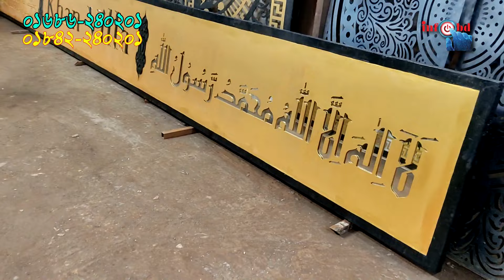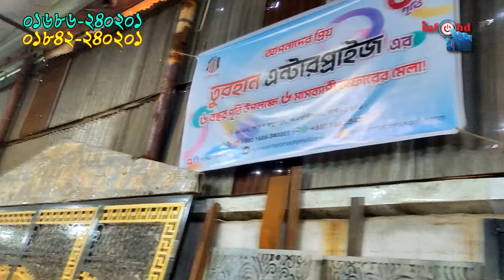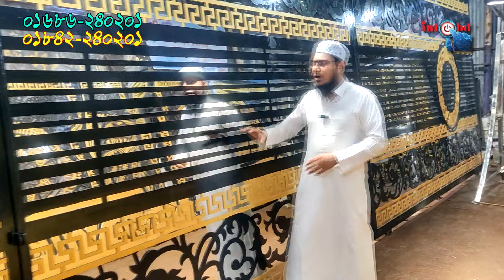বাড়ির মেইন গেট ডিজাইন/gate price in bangladesh/gate design for home/iron Gates Design 2024/Main gate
👉যোগাযোগের ঠিকানা :
                          তুরহান এন্টারপ্রাইজ
                          মো:শাহাদাত হোসেন
                                  মোবাইল
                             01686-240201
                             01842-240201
61/62,পশ্চিম রসুলপুর(রহমত আলী আদর্শ সরকারি   প্রাথমিক বিদ্যালয়ের অপর পাশে) কামরাঙ্গীরচর
                                ঢাকা-১২১১

👉পণ্যের বিজ্ঞাপন দেয়ার জন্য যোগাযোগ করুন নিচে দেয়া নাম্বারে :
                                               Info BD
                                            মো: তানভীর
                                 মোবা : ০১৮৪১-৭১০২২০

👉ভালোলাগা থেকেই ভিডিও তৈরি করি।আর যদি আমার ভিডিও আপনাদের ভালো লাগে তাহলেই আমি সার্থক।

মেইন গেটের ডিজাইন,বাড়ির মেইন গেটের ডিজাইন,বাউন্ডারি গেইট ডিজাইন,বাড়ির লোহার গেটের ডিজাইন ছবি,সিঁড়ির রেলিং ডিজাইন,এস এস সিঁড়ির রেলিং ডিজাইন,সিড়ির রেলিং এর দাম,সিড়ির রেলিং এর দাম,

গেটের ডিজাইন ছবি,বাড়ির গেটের ডিজাইন ছবি,বাড়ির গেটের ডিজাইন,সিঁড়ি ডিজাইন,এস এস এর গেট,এস এস এর গেটের ডিজাইন,বাড়ির গেট,বাড়ির মেইন গেটের ডিজাইন,কেচি গেটের ডিজাইন,কেচি গেটের দাম